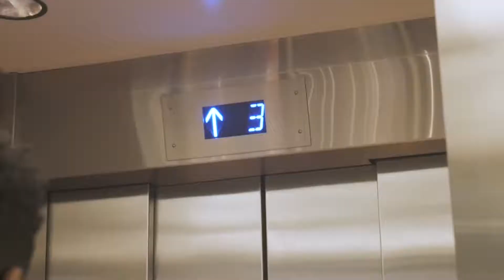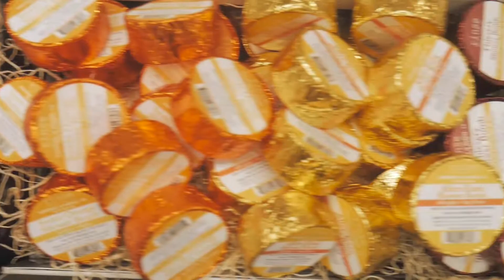RinseAdventures: AtlantaMart 2018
AtlantaMart 2018 was such a blast, and we were so excited to see such friendly faces! If you weren't able to make it to AtlantaMart, don’t worry! We’ve got you with a recap including all of Rinse’s memorable moments and most popular products!